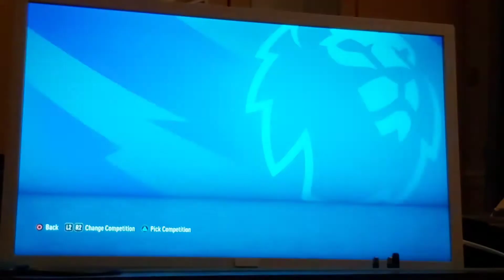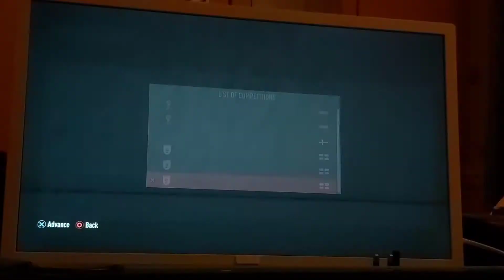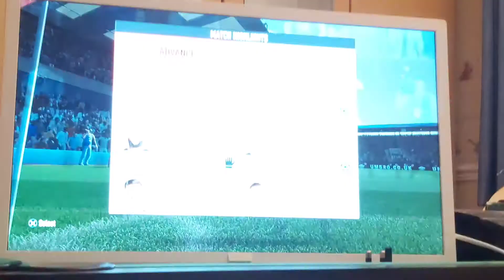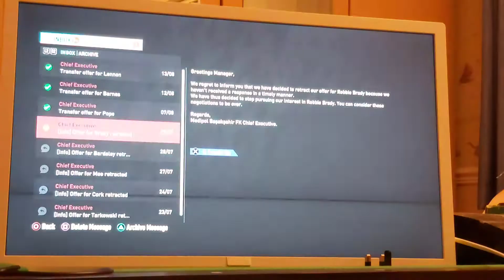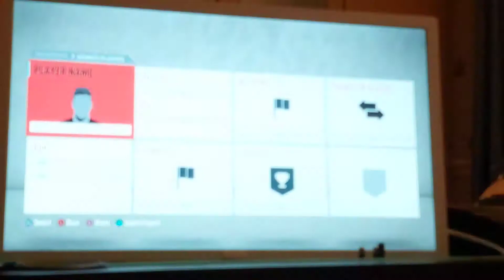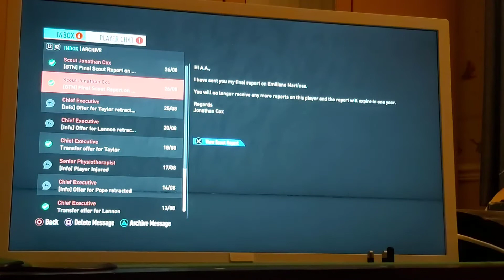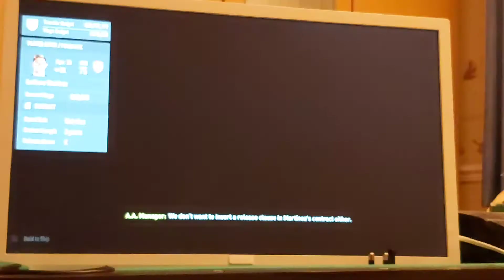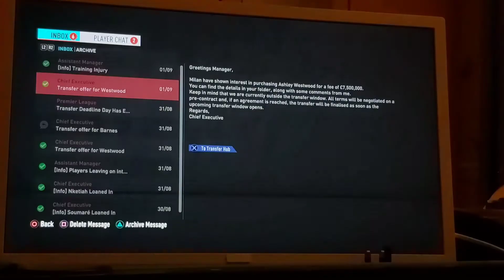Fifa 20 but its messed up!